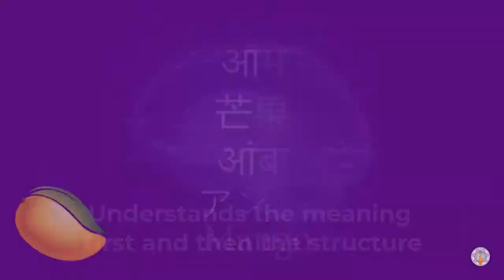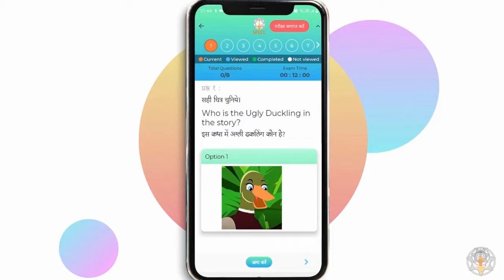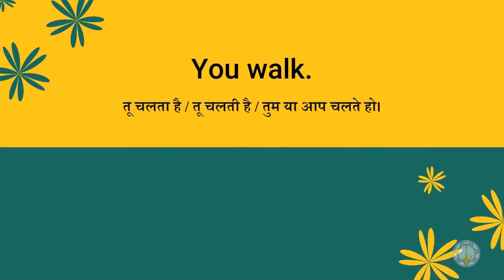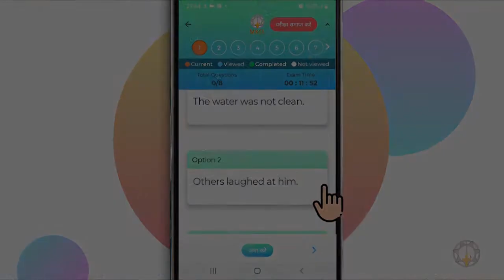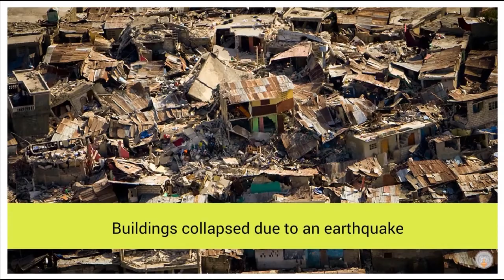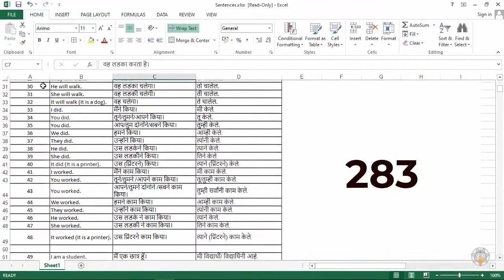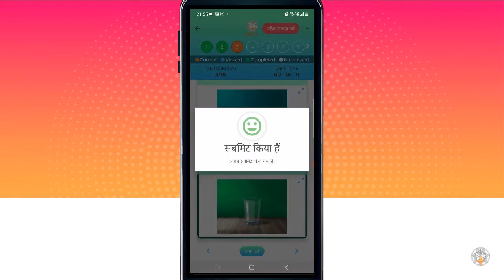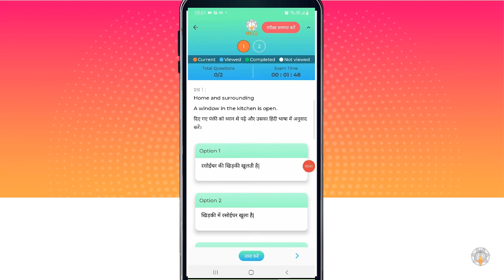KLiC English Course Intro